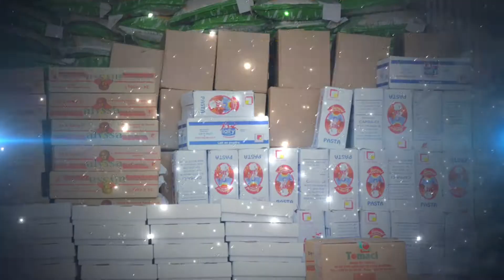VISITATION D'ANGES - FRERE WILFRIED ZAHUI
RDV SPÉCIAL AVEC LE FRERE WILFRIED ZAHUI